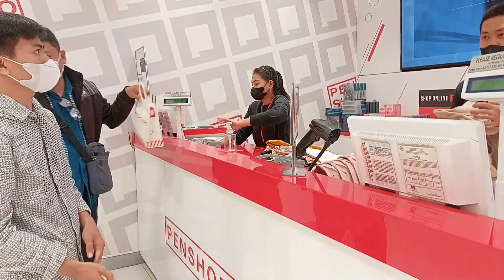MY FIRST YOUTUBE SWELDO + GIVEAWAYS | MAGKANO SAHOD SA YOUTUBE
Sana magustohan ninyo game play ko mga lods.
Sa mga may gustong makipag 1v1 comment lang lods.